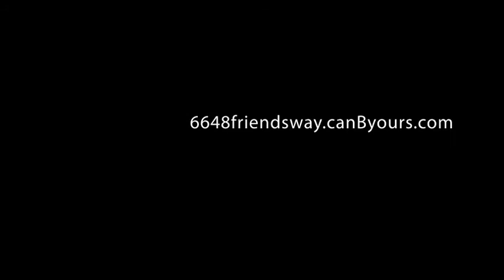6648 Friendsway Drive,Fort Worth,Texas,76137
**SPACIOUS**DR HORTON HOME LOCATED IN KELLER ISD*LOCATED JUST MINUTES FROM FOSSIL CREEK GOLF COURSE, MOVIES, AND DINING*JUST OFF I-35 BETWEEN ALLIANCE AIRPORT AND DOWNTOWN FORT WORTH MAKES THIS LOCATION HARD TO BEAT*FINISHED OUT WITH NEUTRAL COLORS*OVERSIZED TILE*KNOTTY ALDER CABINETS*BLACK APPLIANCES*GREAT LANDSCAPING WITH AUTOMATIC SPRINKLER*HAS 3 BEDROOMS AND A FULL SIZED STUDY WHICH COULD BE A 4TH BEDROOM IF NEEDED**COME SEE TODAY**